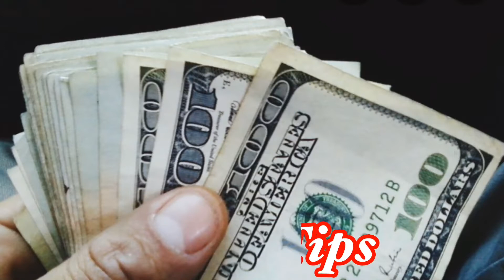HOW TO COOK CRAZY TASTE 👅 LUGAW# BICOLANO sA NoRWAY OWN STYLE OF COOKING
Cooking an affordable and well known Filipino food called LUGAW